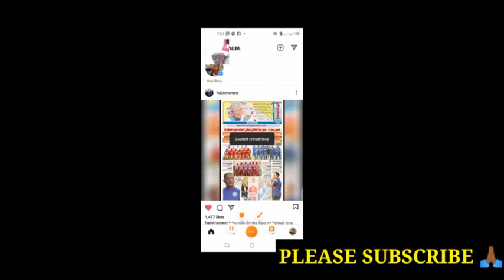The Walking Dead Michonne Movie game (EPISODE 08)